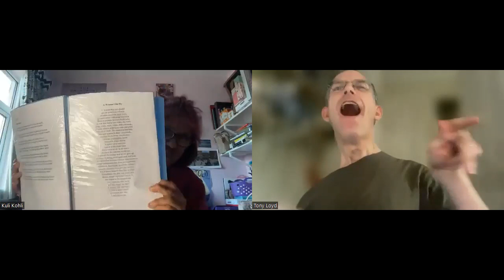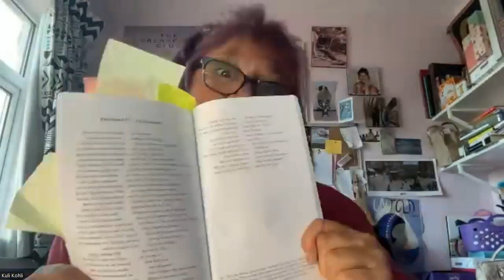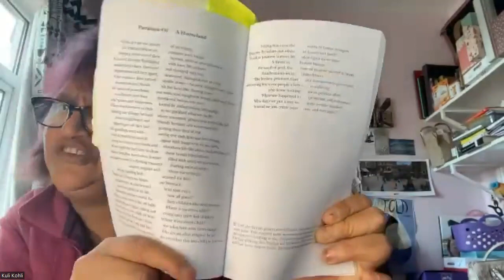World of words - Kuli Kohli